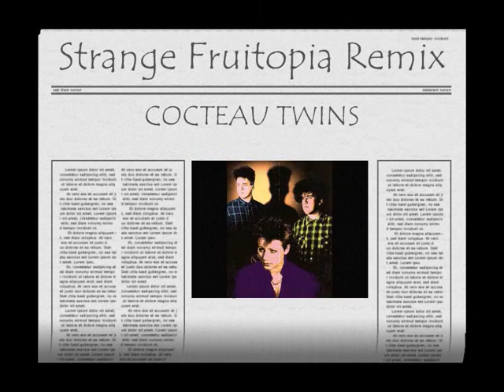Cocteau Twins - Strange Fruitopia (Remix)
Taken from the Heavens above...